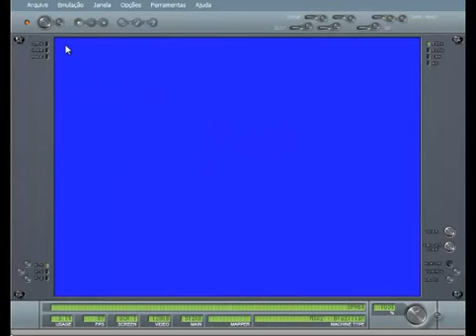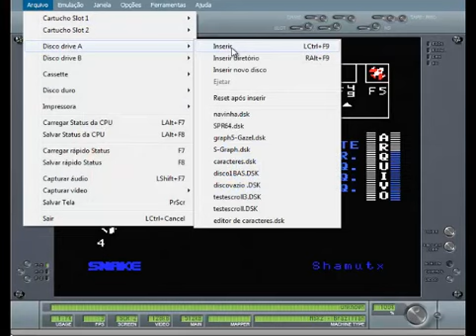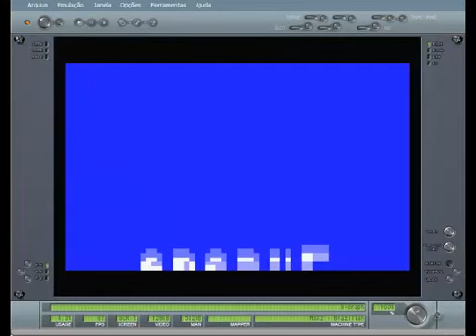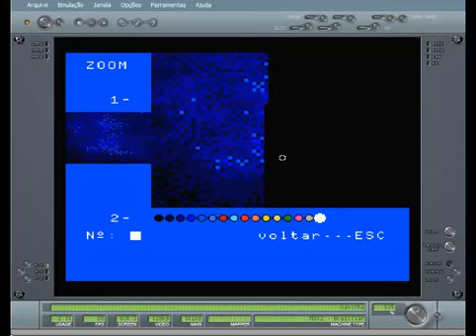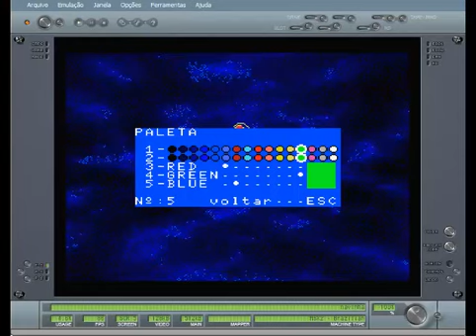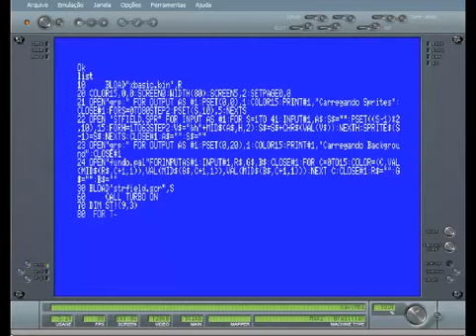Trabalhando no MSX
Demonstração de como utilizo as ferramentas gráficas que desenvolvi para produzir jogos no MSX - utilizei o emulador bluemsx, porém os programas graficos foram desenvolvidos num MSX2 de verdade.